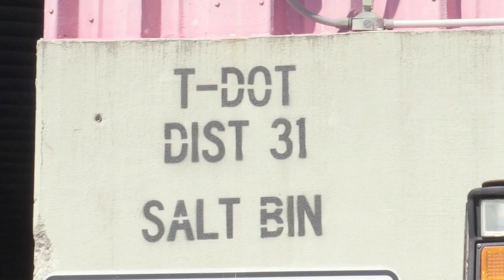What does TDOT's salt do all summer?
TDOT is getting ready for Winter,  but what does the salt do all summer?